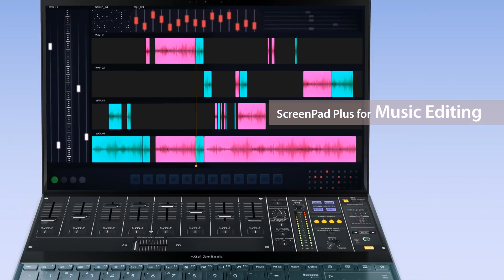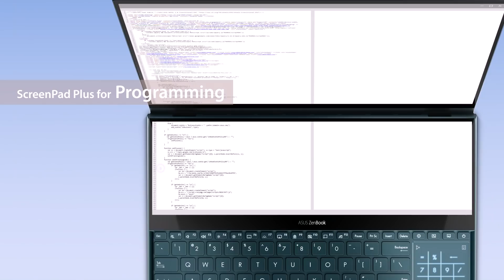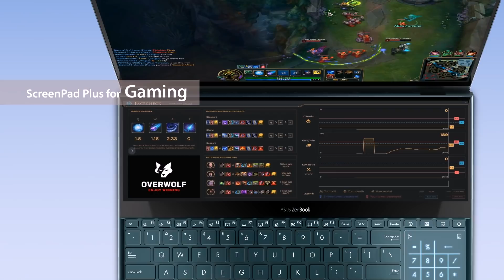How to make the best use of ScreenPad Plus | ASUS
Designed to give you the ultimate edge in workflow efficiency, the unique full-width ASUS ScreenPad™ Plus secondary touchscreen works seamlessly with the main display. The interactive ScreenPad Plus enhances your productivity in multiple scenarios, giving you the ultimate edge in creativity.